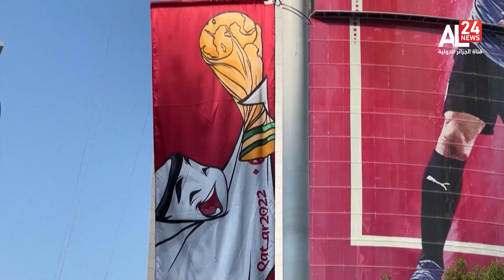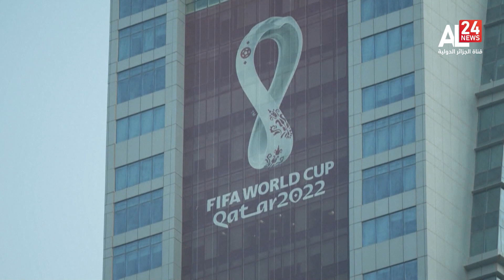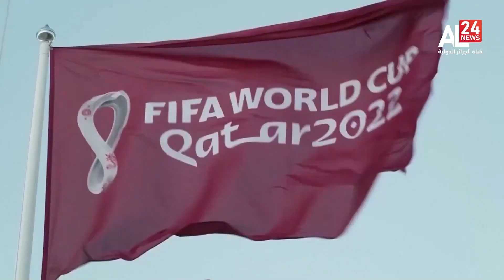أسباب التحامل على قطر قبل أيام من بداية المونديال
▶▶ Follow us ▶▶
نايل سات
10922 V 27500
11680 H 27500